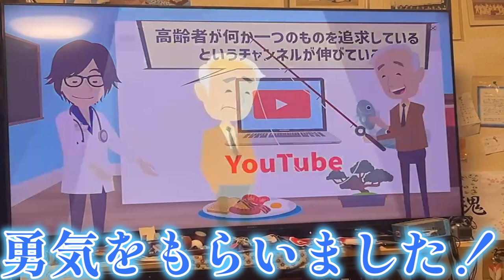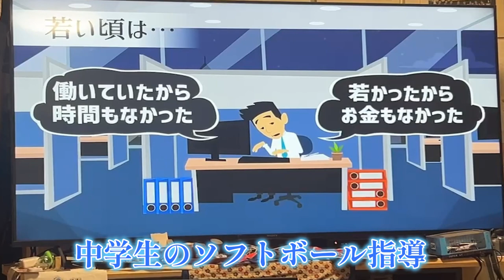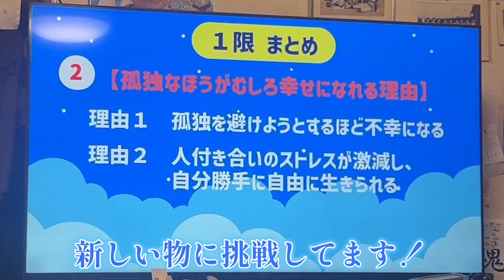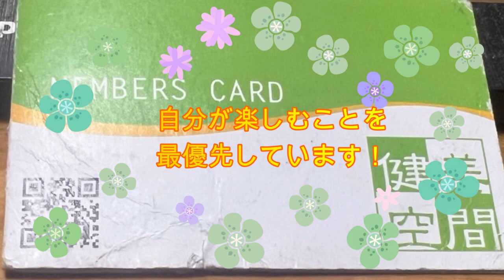孤独は素晴らしい！